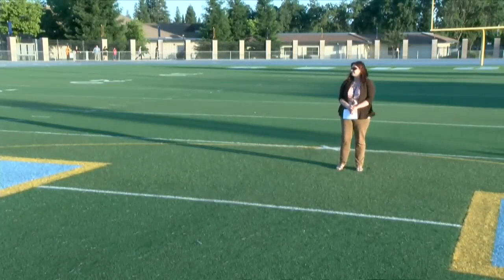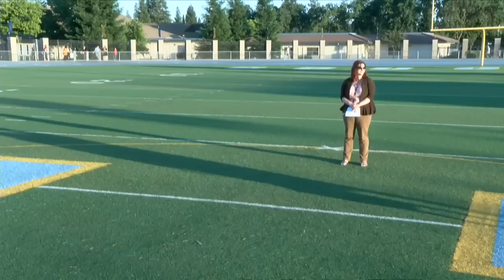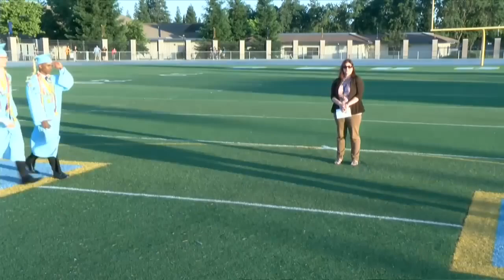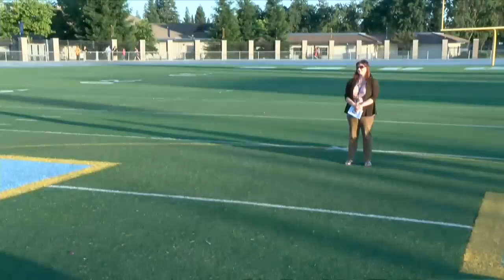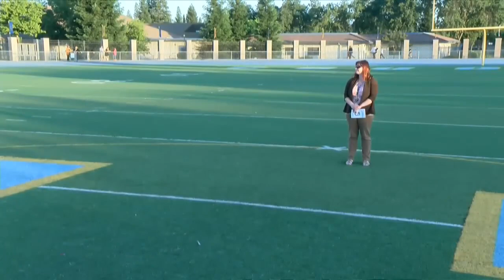Center High School Graduation 2017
CHS News